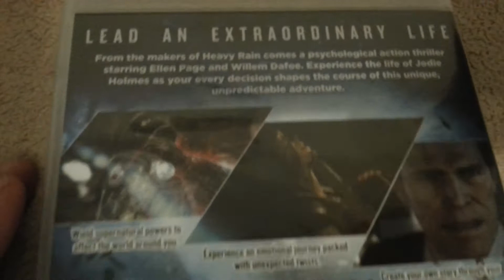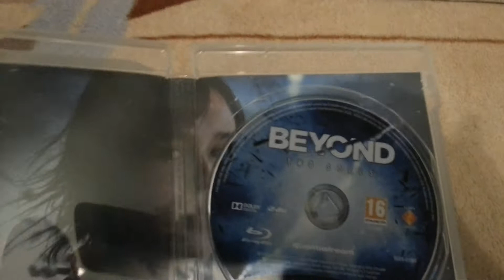Beyond Dwie Dusze Unboxing PL